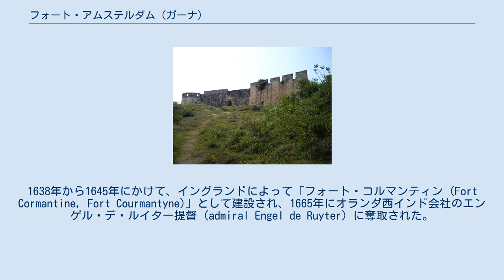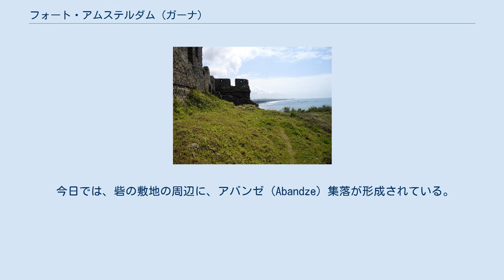フォート・アムステルダム (ガーナ)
フォート・アムステルダム、アムステルダム砦（アムステルダムとりで、オランダ語: Fort Amsterdam）は、ガーナ共和国セントラル州コルマンティン (Kormantin) にある砦。
1638年から1645年にかけて、イングランドによって「フォート・コルマンティン (Fort Cormantine, Fort Courmantyne)」として建設され、1665年にオランダ西インド会社のエンゲル・デ・ルイター提督 (admiral Engel de Ruyter) に奪取された。
これによって、砦はオランダ領ゴールド・コースト (Nederlandse Goudkust, Dutch Gold Coast) の一部となり、1868年にイギリスに明け渡されるまで、その状態が続いた。
 1782年はじめ、トマス・シャーリー艦長 (Captain Thomas Shirley) 率いる50門を備えた砲艦 HMS Leanderと、スループ HMS Alligator が、オランダ領ゴールド・コーストへ向かった。
当時イギリスは、オランダと交戦中であり（第四次英蘭戦争）、シャーリーは、20門の砲を構えていたモウリ (Mowri) のフォート・ナッソー (Fort Nassau)、砲32門のコルマンティン、砲22門のアパム (Apam) のフォート・レザムヘイト (Fort Lijdzaamheid, Fort Patience)、砲18門のセニャ・ベラク (Senya Beraku) のフォート・グーデ・ホープ (Fort Goede Hoop)、砲32門のアクラのフォート・クレーヴクール (Fort Crevecoeur, Ussher Fort) といった、オランダ側の小規模な砦を攻略していった。
 今日では、砦の敷地の周辺に、アバンゼ (Abandze) 集落が形成されている。